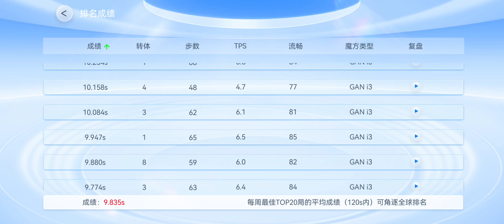3x3 扭計骰 (9.835 ao20)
Cube: gan i3
All sub10 single